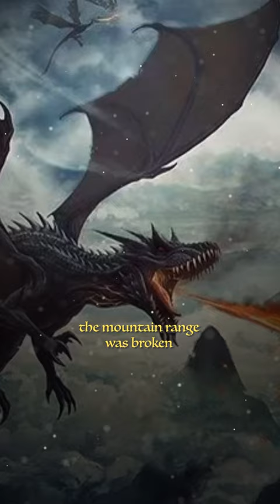The Blue Mountains of Middle-earth | LOTR Fast Facts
Here are some fast facts on the Blue Mountains of Middle-earth.

Artists:
Thomas BIGNON
iellos (DeviantArt)
John Howe
Helen Kei
jbconcept (DeviantArt)